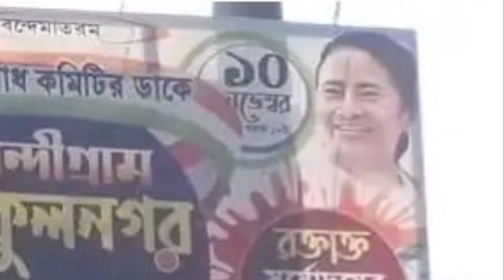||শুভেন্দু অধিকারী তৃণমূল এই থাকছেন||political parties data analysis||sk news||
নমস্কার শুভেন্দু পর্ব যেন শেষ হয়েও শেষ হচ্ছে না |প্রতিদিন নতুন নতুন জল্পনা হচ্ছে শুভেন্দু কে নিয়ে, আর এবার পুরো নন্দীগ্রাম জুড়ে ছেয়ে গেল শুভেন্দু অধিকারীর 10 তারিখের সভার ব্যানার কিন্তু কথাটা হচ্ছে সেই ব্যানারেই মমতা বন্দ্যোপাধ্যায়ের  ছবিও দেখা যাচ্ছে আর এতেই শুভেন্দু কে নিয়ে নতুন করে জল্পনা শুরু হয়েছে যে তার সাথে তৃণমূল কংগ্রেসের দূরত্ব হয়তো কমতে শুরু করেছে কিন্তু এ ব্যাপারে শুভেন্দু অনুগামী নন্দীগ্রাম 2 নম্বর ব্লকের সভার দায়িত্ব থাকা নেতাকে প্রশ্ন করা হলে তিনি বলেন অতি উৎসাহী হয়ে কেউ এসব করেছে আমরা সঙ্গে জড়িত নই কে করেছে তা বলতে পারব ন শুভেন্দু অনুগামী এই কথায় প্রশ্ন উঠতে শুরু করেছে কারা লাগানো এমন ব্যানার  তৃণমূল কংগ্রেস নেতৃত্ব কে এ ব্যাপারে প্রশ্ন করা হলে তারা মন্তব্য করতে রাজি হয়নি কিন্তু শুভেন্দু কে নিয়ে জল্পনা কিন্তু থেকেই গেল এখন দেখার শুভেন্দু কোন পথ বেছে নেয় উত্তর দেবে সময়